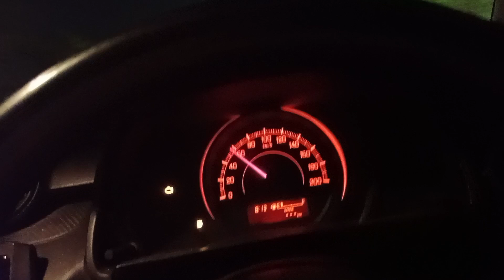My New Family Car 🚗 Wagner Lxi Bass Model 1k Subscribe k चाकर मै kiya मोटा पैसा खर्च Thank you 🙏🏻😘